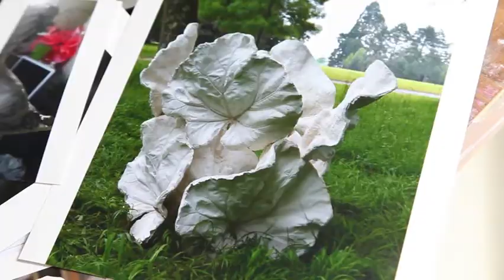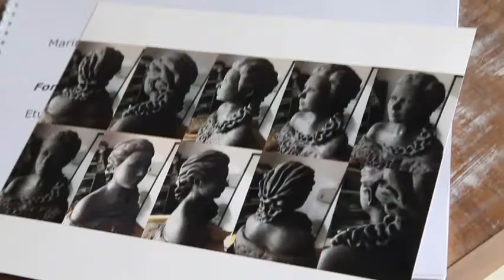Marine Coutelas, la sculpture à l’état pur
Reportage WebTV Picardie

Vizua's technologies, including Cloud and GPU accelerated server management platform, are suitable for all types of visualization, from web 3D imaging to virtual- and augmented-reality. Vizua is also working on machine learning and other technologies to add meaning to visualizations.

Vizua’s cloud platform technology efficiently shares GPU resources between applications and users. Much more efficiently, in fact, than other solutions. This significantly increases responsiveness, and reduces the cost and resources required to scale.

Moreover, based on years of experience creating 3D imaging solutions, Vizua has developed a full complement of technology for viewing, editing, managing, printing, and sharing 3D data.